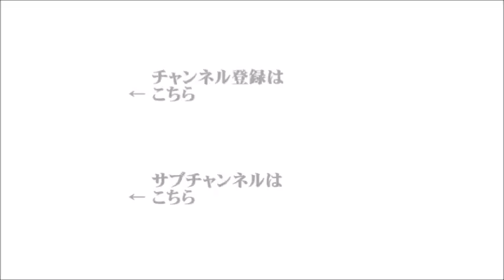【辛坊治郎】2020年12月9日 ズーム そこまで言うか！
『11月の街角景気ウォッチャー調査、大幅に悪化』
ゲスト：第一生命経済研究所・首席エコノミスト　永濱利廣
『韓国の文在寅大統領、TPP参加を検討』